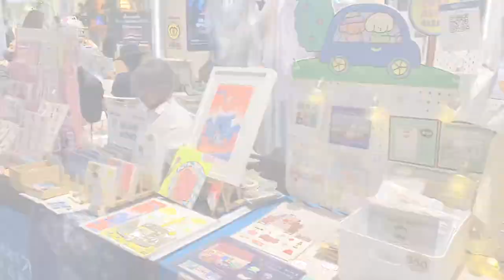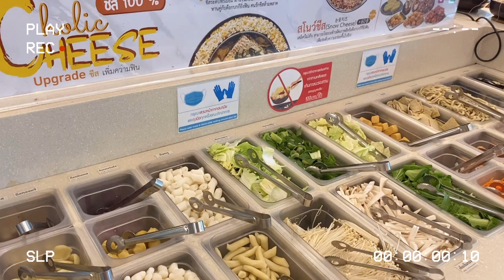1 Day With Me | ไปซื้อเครื่องเขียนคิ้วท์ๆ, Workshop ทำกระเป๋า, ไปกิน Dookki + Haul เครื่องเขียน